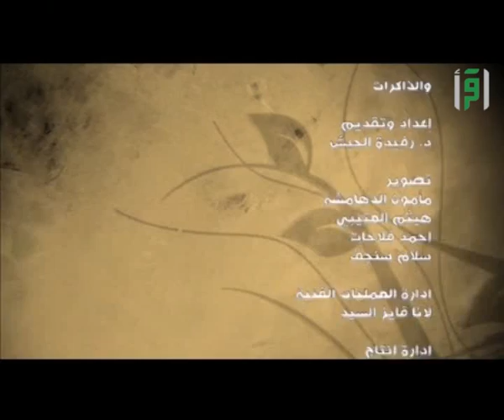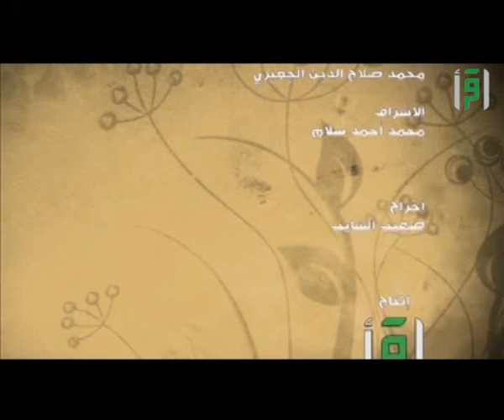أم نبيط || والذاكرات مع د. رفيدة حبش